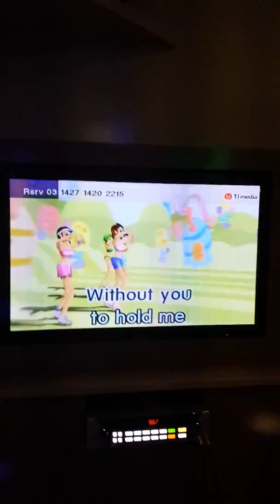Without you by Aiza Aquino